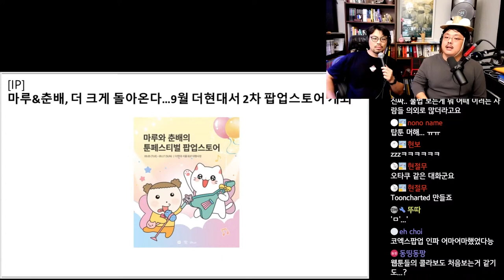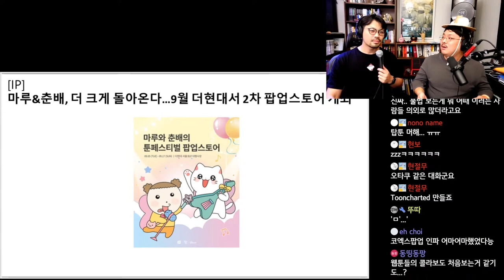마루&춘배 팝업스토어, 더 크게 돌아왔다.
*해당 팝업스토어는 현재 종료된 상태입니다.